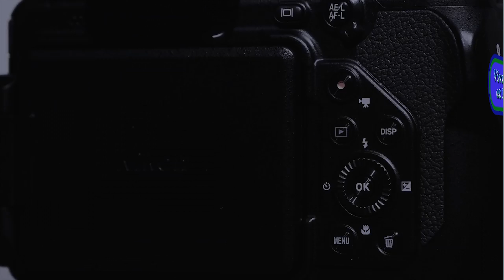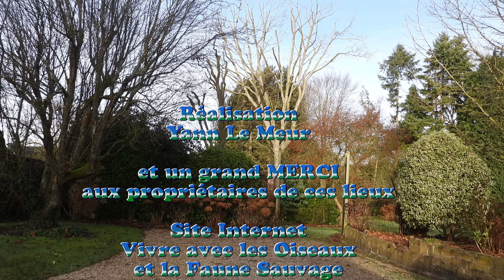Des Bouvreuils pivoines à Ploufragan (1) 4K